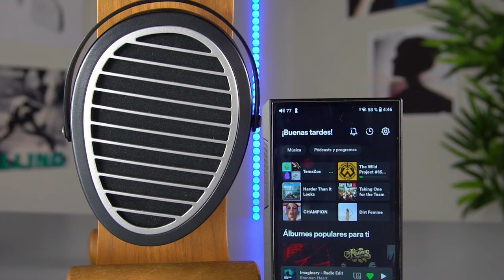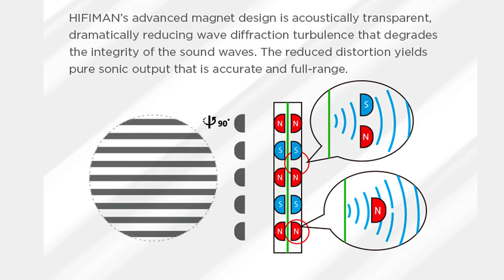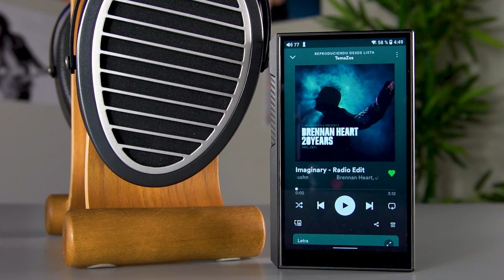¡Lo habíais PEDIDO! Review Hifiman Edition XS vs Ananda y Arya Stealth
A petición popular y después de recopilar los resultados de nuestra encuesta en Instagram (@zococity.es), os traemos el análisis en detalle de los Hifiman Edition XS, unos auriculares over-ear abiertos que toma lo mejor de la gama alta de la marca, y lo traslada a un conjunto más contenido pero igual de detallado. Si quieres conocer todos los entresijos de los nuevos Edition XS de Hifiman, no te pierdas nuestra review.

♔ Envío GRATIS

0:00 Intro
0:49 Diseño y construcción
02:46 Accesorios
04:10 Experiencia de uso
05:03 Especificaciones
06:49 Perfil de sonido
09:01 Conclusión y despedida